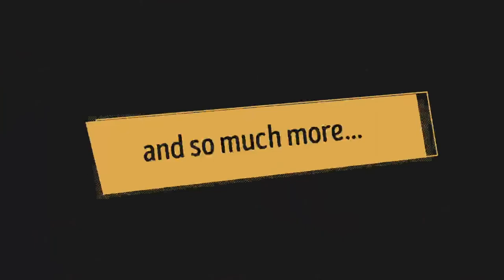Yannick Wilhelmi vs Matthew Lai | PSA Squash Match Replay | 2022 NSW Squash Open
Who will win this PSA professional squash match between Yannick Wilhelmi and Matthew Lai, at the 2022 NSW Squash Open.

Event Hosted by: Thornleigh Squash

→ Grip Star
→ Salming
→ Head
→ Technifibre
→ Kissing Point Rd Dental Group
→ Majcon
→ Gage Roads Brewing Co
→ Karakal Australia
→ Ben Miller Chartered Accountant